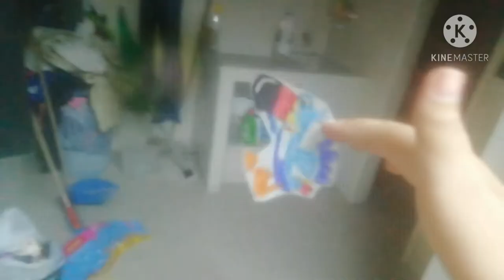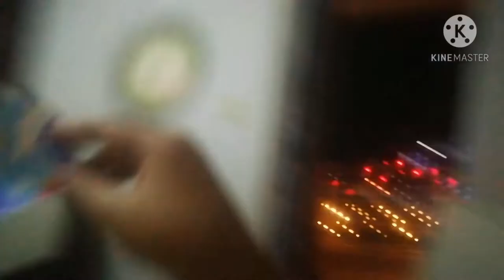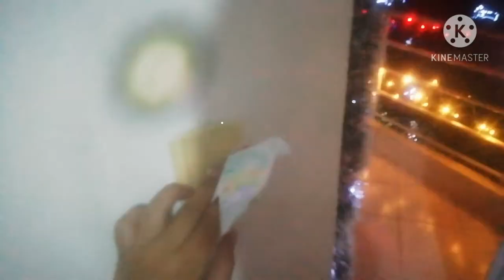Redesign Toucan Sam Turns Everything Into real life/Grounded